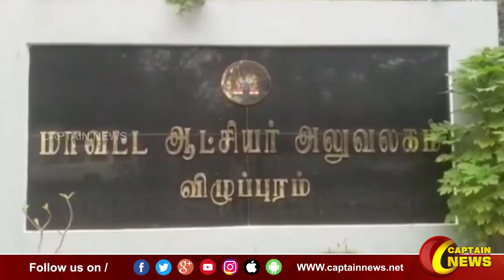07-12-2021 || பிற்பகல் 1 மணி || விரைவு செய்திகள் || அரசியல் || பொழுதுபோக்கு || Express News